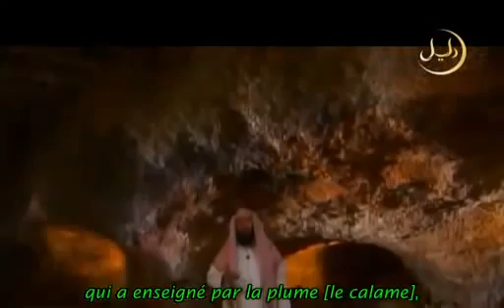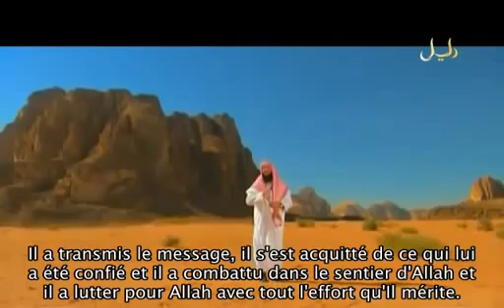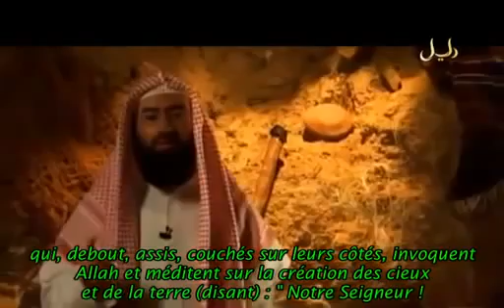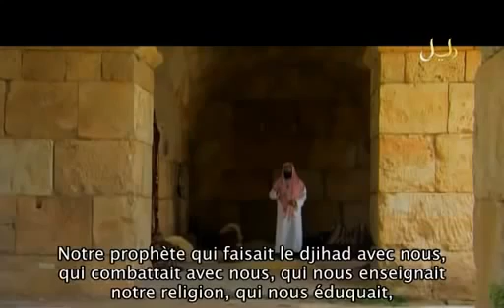L'histoire du Prophète Mohamed Salla Allah Alayhi Wa Sallam